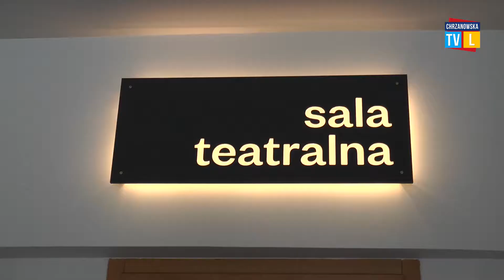Międzywojenne piosenki na scenie MOKSiR